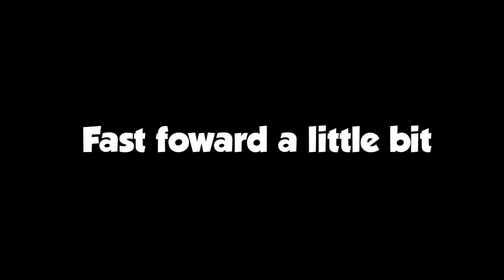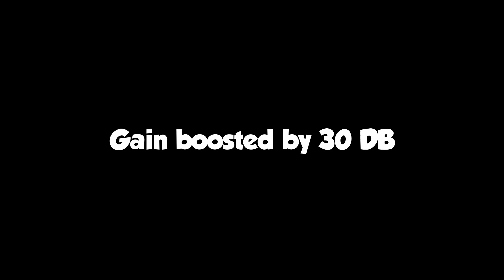MICHEAL JACKSON EVOLVED AGAIN! (Escape The Ayuwoki: Secret Ending)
It seems like Michael Jackson went through another teenage phase once again!
Welcome back to a new video where Me and Shima tackle Escape The Ayuwoki: Secret Ending!

P.S: I'm sorry about the recent delay of videos, Not having my equipment or recording gear really sucks, And this laptop doesn't do my channel justice.
I'll still try my hardest with my videos while I don't have access to my PC.
Having prerecorded videos really help with the making of content on my channel though!